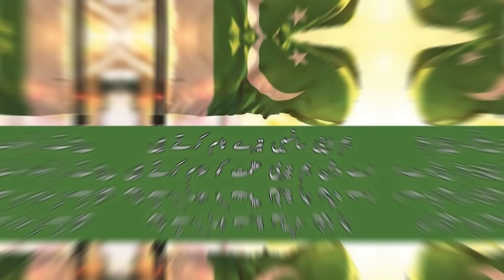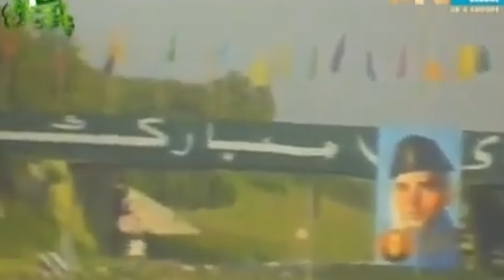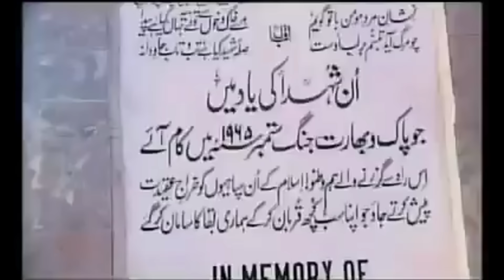Unforgettable National Songs of Pakistan | By M. Humayun Zafar | Unforgettable Stories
Pakistani National Song | By M. Humayun Zafar | Unforgettable Stories